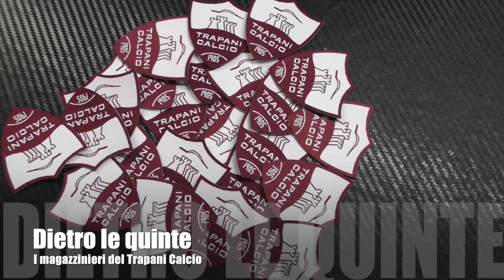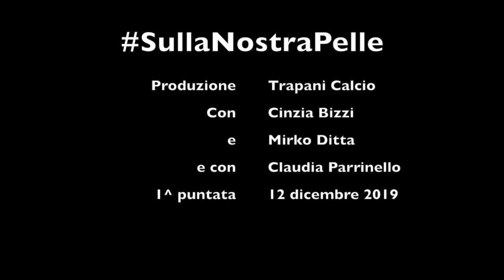SullaNostraPelle. Settimanale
La prima puntata della nostra trasmissione settimanale. Il protagonista della prima parte è il portiere Marco Carnesecchi. Del Settore Giovanile parla il Responsabile Sandro Porchia. Lo spazio del "dietro le quinte" del Trapani Calcio è dedicato ai nostri magazzinieri Giancarlo Lentini e Rosario Grimaudo.
Buona visione